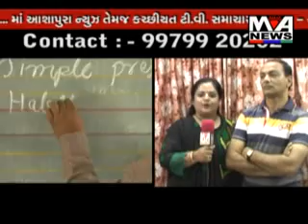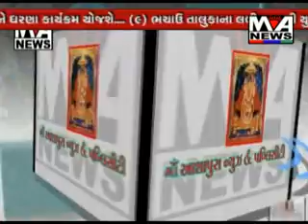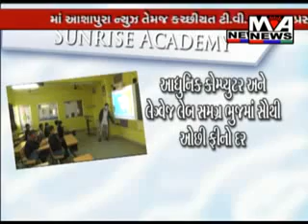Maa Ashapura News May 28 2015 Part 01